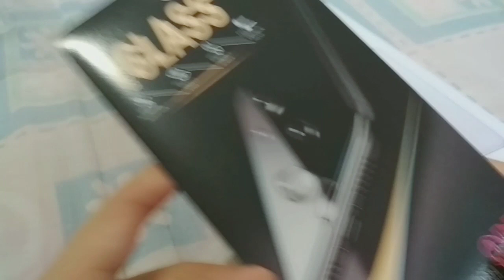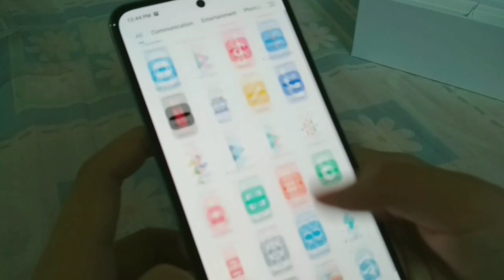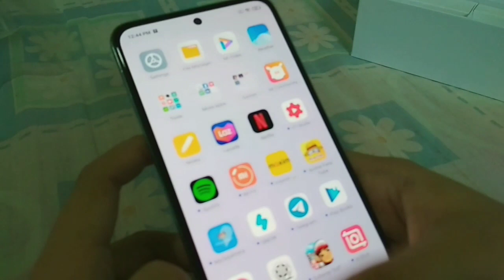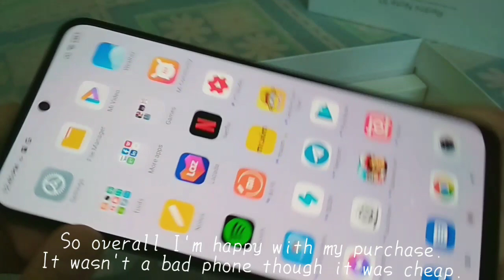Redmi Note 10 unboxing & review 🤎✨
Hi friends ~
this is a very simple and quick unboxing of my new phone. I included a very short normal user review as well, hope it helps anyone who wanted to get the same phone as me!